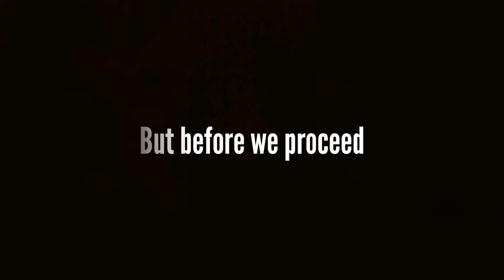Egg Roll recipe | EXPERIMENTAL COOKING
In this video we are experiencing of Egg rolls. We will make firstly a new experimental dough for rolls and then we will make material to fill rolls with it. This was an amazing tasteful dish and i hope you'll also like it.